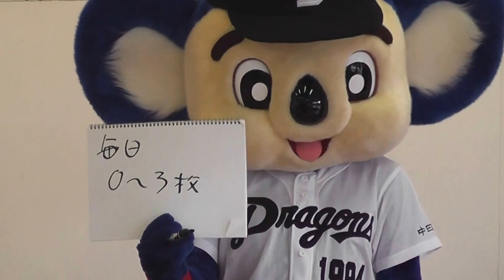ドアラさん 食パン in 日本昭和村